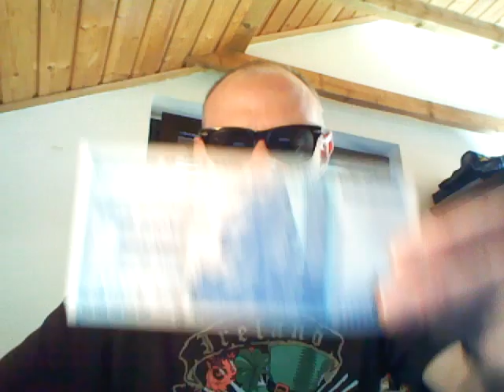Win 100 Trillion Dollars. Original Music Competition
Respond to this video with your original piece of music all styles (no bad language). Uploaded video must be from  between 2nd of June to the 2nd of July 2009 (no old vids ie)Judges will consist of 3 independant You Tubers.Winner announced July the 4th 2009.
good luck.
Shane